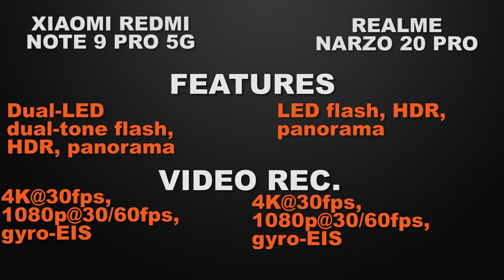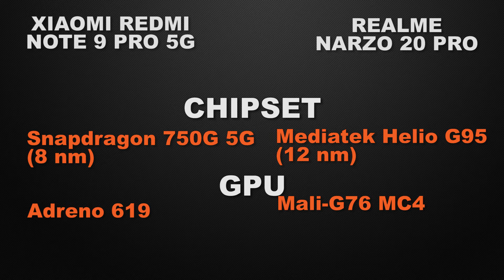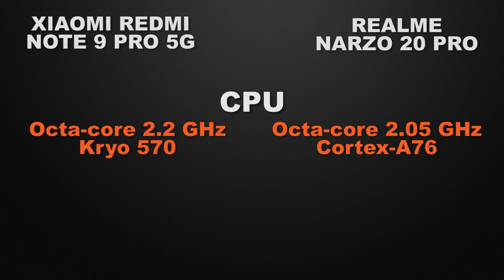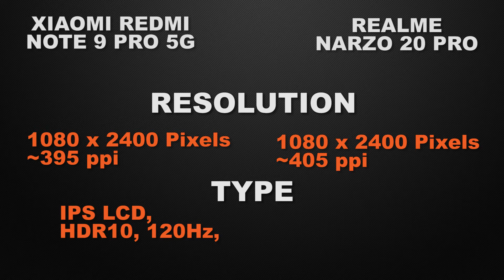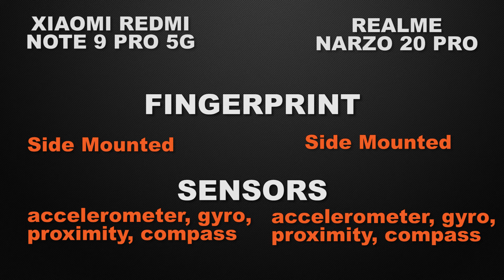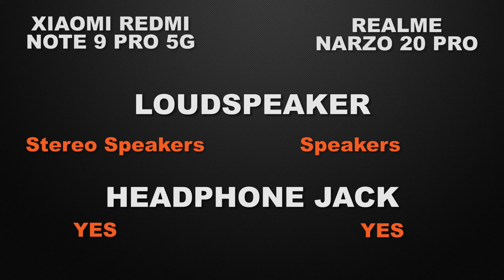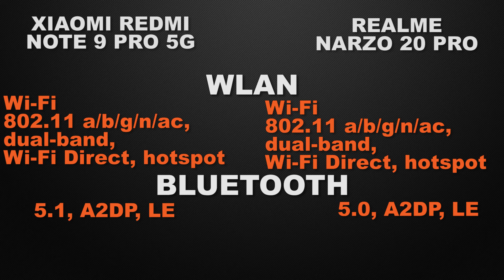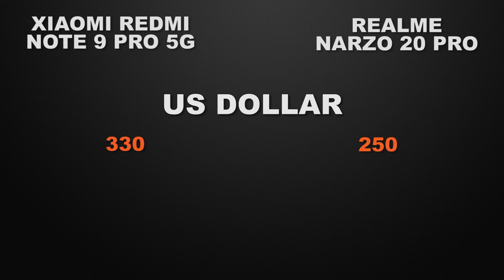Xiaomi Redmi Note 9 Pro 5G vs Realme Narzo 20 Pro | Which one is BEST BUY? | Full Comparison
In this video, we compare Xiaomi Redmi Note 9 Pro 5G and Realme Narzo 20 Pro phones. both the Smartphones come with Good specs lets see which one is the best.